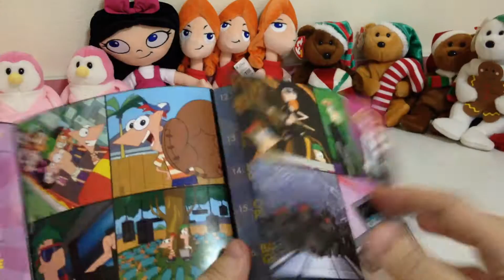Disney Phineas and Ferb - ACROSS 1st AND 2nd DIMENSIONS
Phineas And Ferb : Across the 1st And 2nd Dimensions features songs from the Disney Channel series and new music from the Original Movie! Featuring 22 new songs including the hit track "Kick It Up A Notch" featuring Slash.